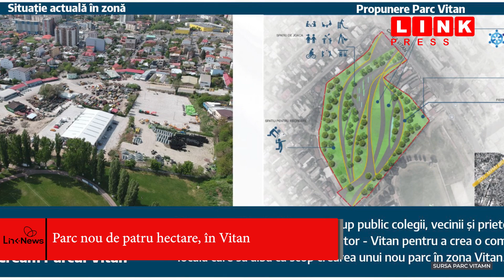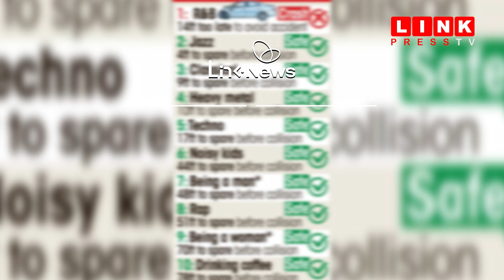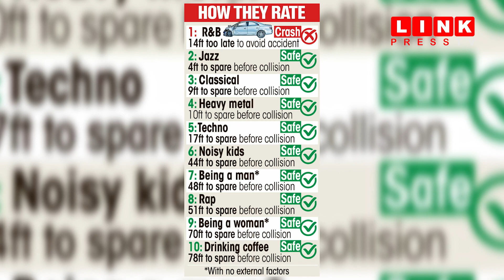Link News Updates, 28 05 2021